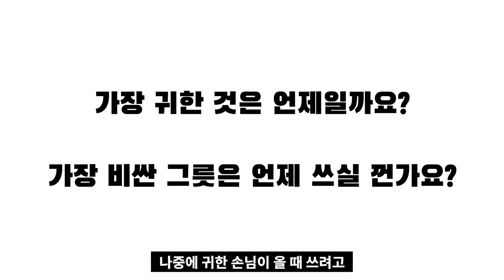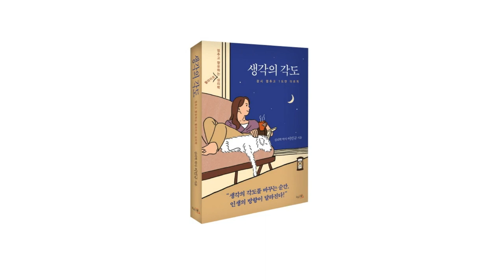결혼을 앞둔 딸에게 아버지가 해주고 싶은 이야기 I 생각의각도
* 이 콘텐츠는 제작비용을 지원받았습니다.

고맙습니다.